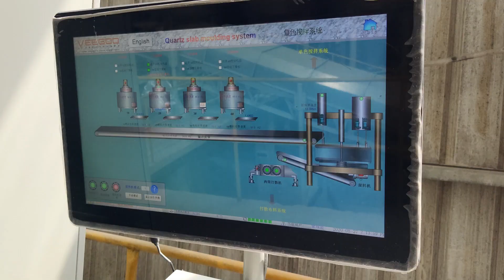Wiselink Marble silicon-free Wall Panel Simple Design Counter Top Mounted Solid Surface Countertop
We supply total solutions for solid surface and quartz products, from slab to prefabricated countertops, from shower walls to shower tray, from basin to bathtub, from mirror to vanity,  Wiselink can create everything for your luxury life with solid surface